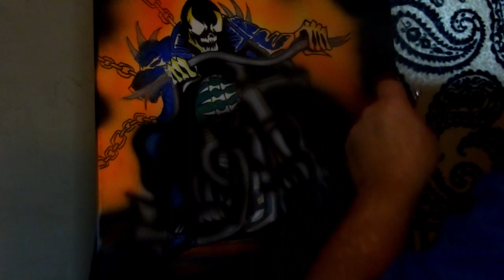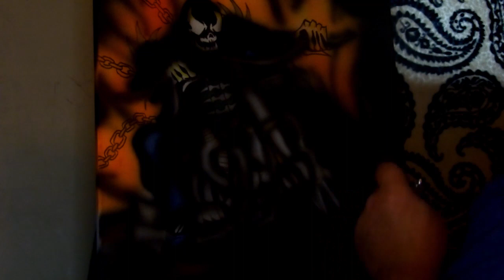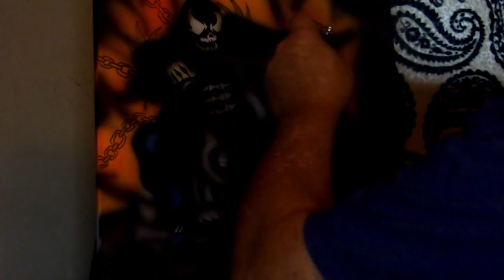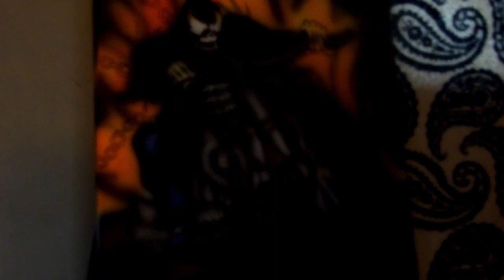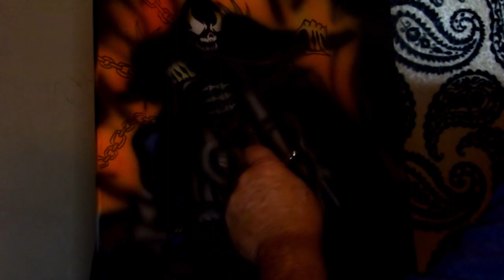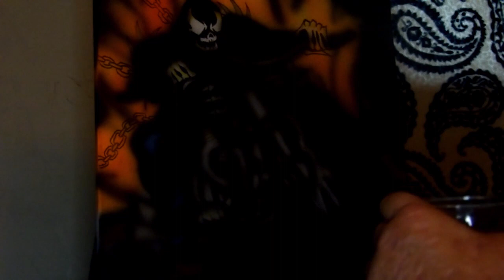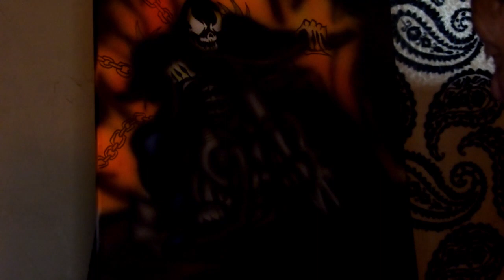jack doughtry drama don't forget to comment done for the giveaway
painting ghost rider venom and trash youtubers